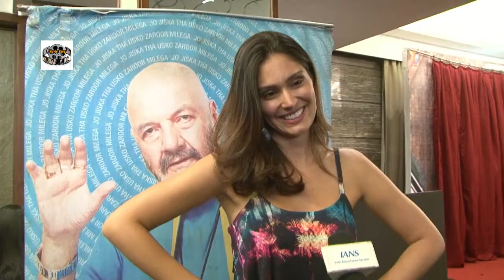First Look Of Their Film Udanchhoo 3